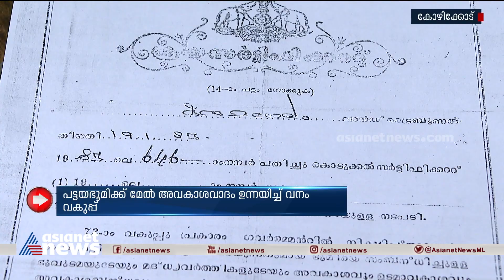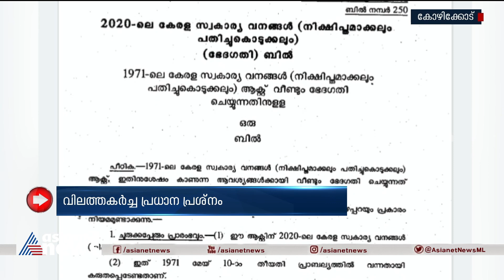കൃഷിയിടം സംരക്ഷിക്കാൻ വനം വകുപ്പിനോടും നിയമയുദ്ധം കർഷകർ ​ഗതികേടിൽ | Farmers In Crisis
കാർഷിക വിലത്തകർച്ചയിൽ നട്ടംതിരിയുമ്പോഴും കൃഷിയിടം സംരക്ഷിക്കാൻ വനംവകുപ്പിനെതിരെ നിയമയുദ്ധം നടത്തേണ്ട ​ഗതികേടിൽ കർഷകർ.